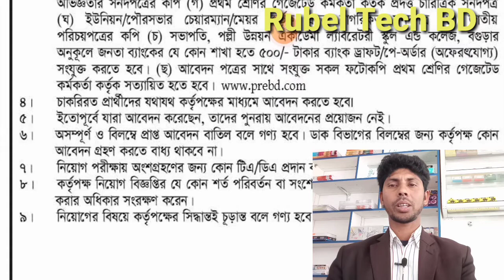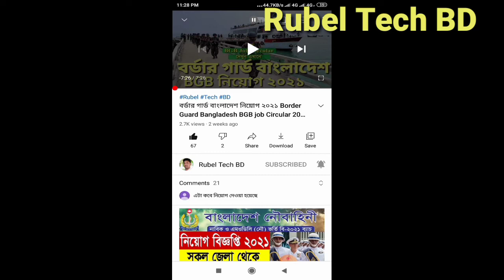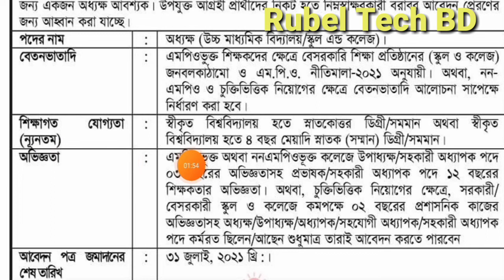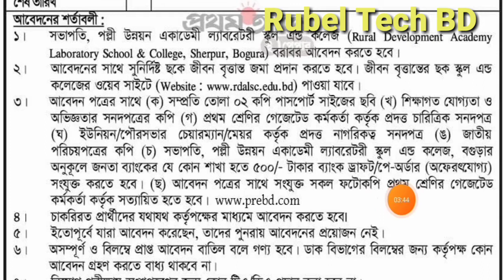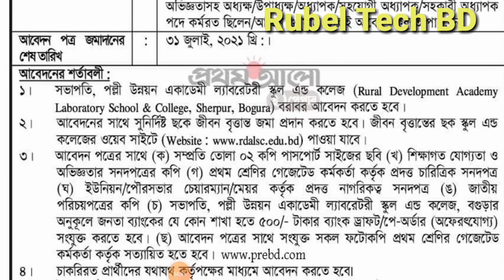পল্লী উন্নয়ন একাডেমী নতুন নিয়োগ বিজ্ঞপ্তি ২০২১. Rural development academy (rda) bogra bangladesh